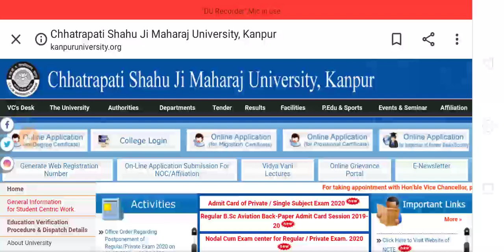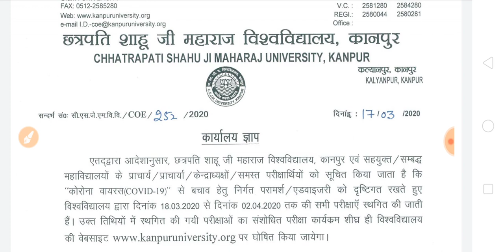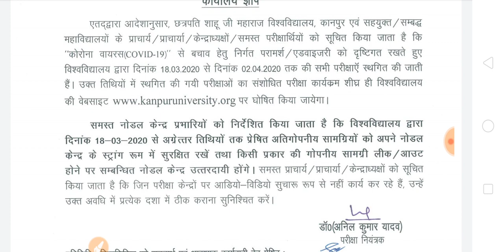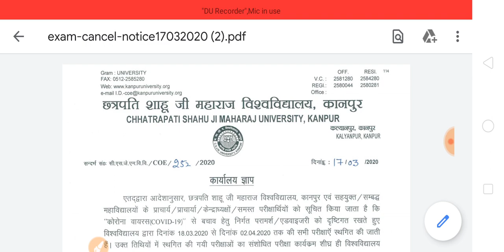B.A B.Sc B.Com Exam Cancel Notice 2020 | Kanpur University all exam postponed 2020 | New Scheme Date